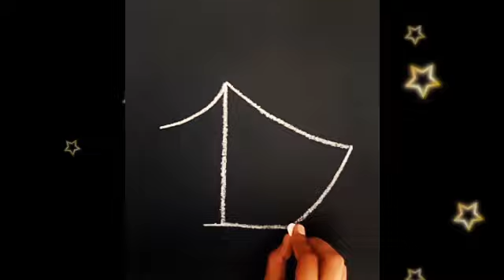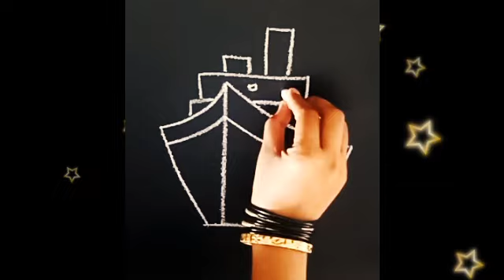how to draw a ship 🚢 with number 1 || easy drawing tricks ||drawing for begginers || simple art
easy drawing
simple art
easy drawing tricks
drawing for begginers
begginers art

ravija creations